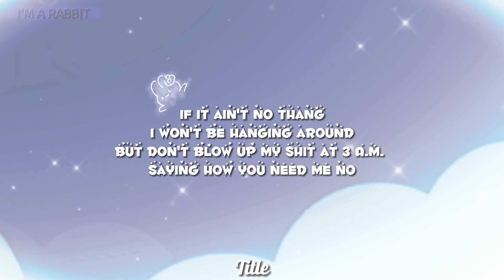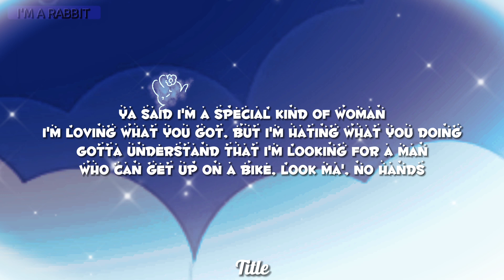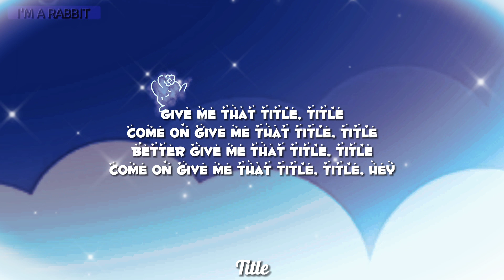MEGHAN TRAINOR - TITLE (Lyrics)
Lyrics

title, title lyrics, Meghan Trainor, Meghan Trainor Title, Meghan Trainor Title Lyrics, Lyrics, Lyrics video, video, music viral, music, viral, tiktok trend, tiktok, trend, edit, I'm a rabbit